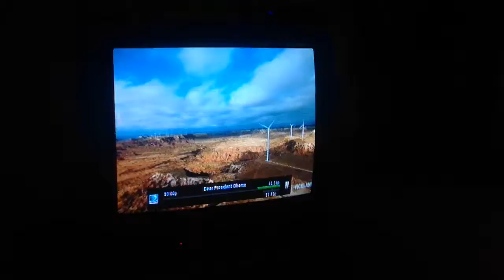Do we need renewable energy?